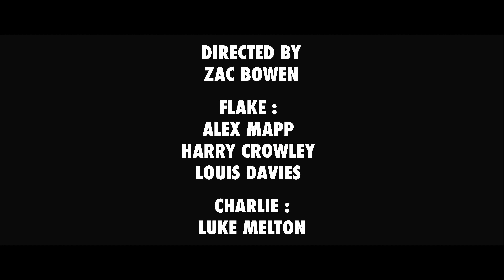Flake - Charlie OFFICIAL MUSIC VIDEO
COPYRIGHT FLAKE